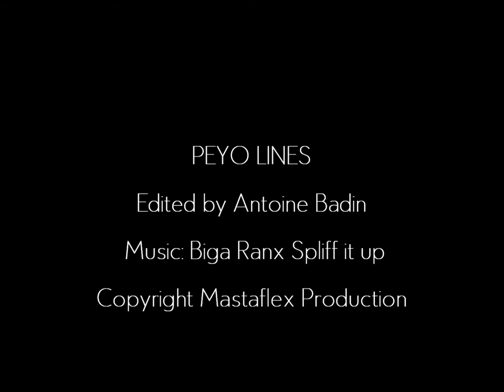Bustin France Custom Longboards Team - PEYO LINES -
Proud to introduce our new french team rider: Pierre Dudon shreddin' out the IBACH 39

More videos from the team soon

Bustin French team :
Pierre Dudon - Igor Connan - Matteo Corteletti - Marvin Thine - Antoine Badin

Skate hard!!